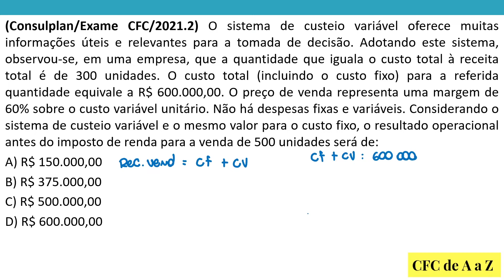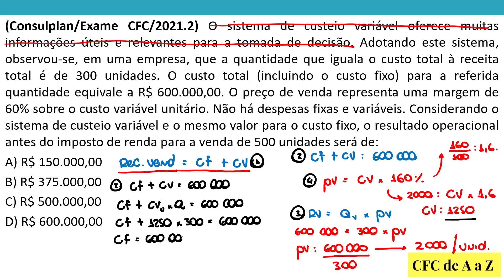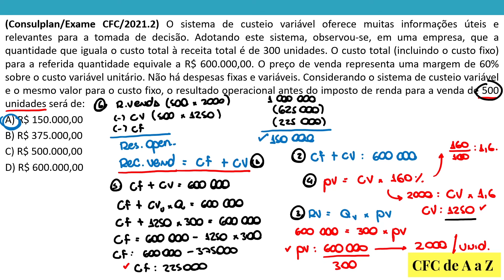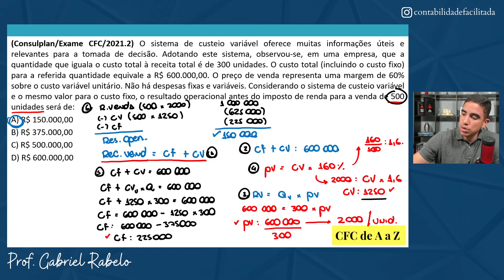Questão 20 Comentada - Exame CFC 2021.2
Matricule-se no CFC De A a Z e passe com facilidade no Exame

O sistema de custeio variável oferece muitas informações úteis e relevantes para a tomada de decisão. Adotando este sistema, observou-se, em uma empresa, que a quantidade que iguala o custo total à receita total é de 300 unidades. O custo total (incluindo o custo fixo) para a referida quantidade equivale a R$ 600.000,00. O preço de venda representa uma margem de 60% sobre o custo variável unitário. Não há despesas fixas e variáveis. Considerando o sistema de custeio variável e o mesmo valor para o custo fixo, o resultado operacional antes do imposto de renda para a venda de 500 unidades será de: